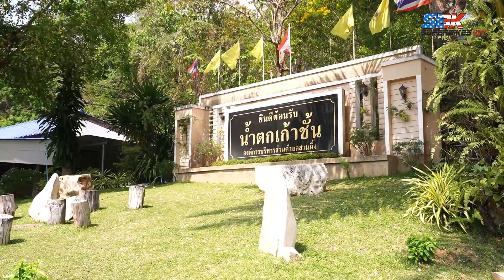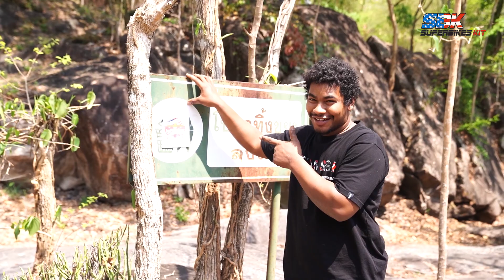SBK_superbikeskit-ราชบุรีทริบ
ทริบแรกของSBK_superbikeskit ปี 2023 ที่ไร่กอแก้วแคมป์ สวนผึ้งราชบุรี